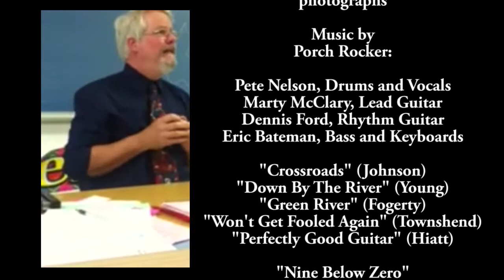Remembering Pete Nelson